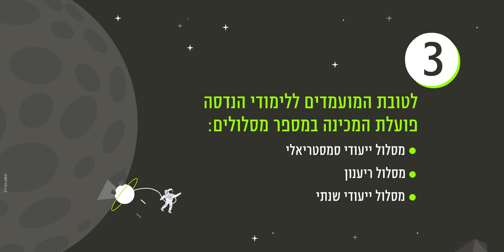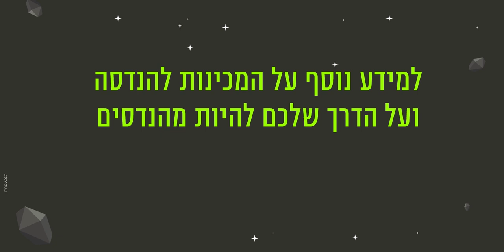מכינה קדם אקדמית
המכינה להנדסה ב-SCE המכללה האקדמית להנדסה ע"ש סמי שמעון מיועדת לאלו המבקשים ללמוד בה בשני הקמפוסים, באשדוד ובבאר שבע, אשר אין ברשותם זכאות לתעודת בגרות או שציוני תעודת הבגרות שברשותם אינם מספקים, ואשר מעוניינים לשפר את סיכויי קבלתם ללימודי ההנדסה במכללה.